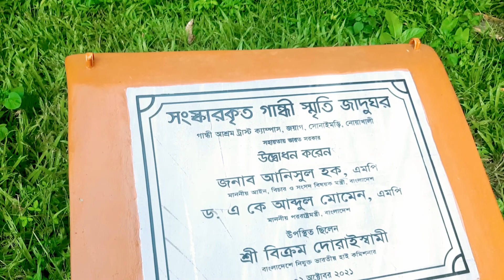গান্ধী আশ্রম নোয়াখালী/Gandi Asram Noakhali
গান্ধী আশ্রম চাটখিল নোয়াখালী